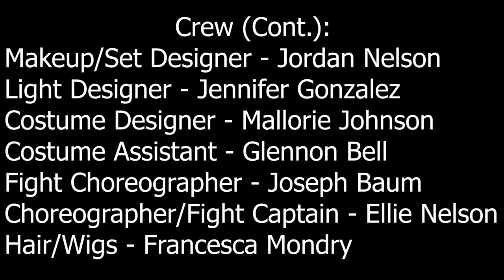The Picture of Dorian Gray - University of La Verne February 2019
The University of La Verne Theatre Department's performance of "The Picture of Dorian Gray" written and directed by Dan Jerz based on the novel by Oscar Wilde.

For performance Inquiries, please contact Dan Jerz via Dangerdanjerz.com

Featuring:
Nick McLean as Dorian Gray
Bailey Figurate as Lord Henry Wotton
Melina Miranda as Basil Hallward
Joseph Baum as James Vane
Jane Duran as Sibyl Vane
Nicholas Ceballos as Transformed Dorian/Adrian Singleton
T Stribbell as Alan Campbell/Servant/Barfighter
Shyonta Glothon as Romeo/Barkeep
Courtney Clark as Mrs. Vane/Patron
Baylee Logan as The Duchess of Monmouth/Messenger